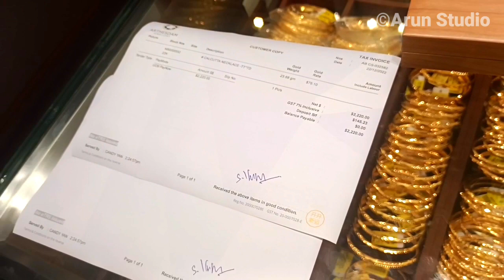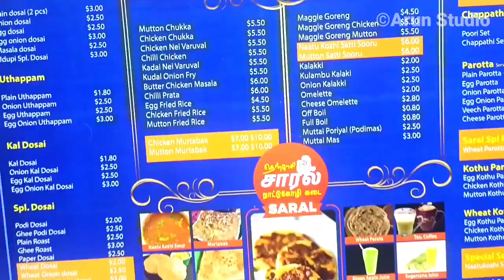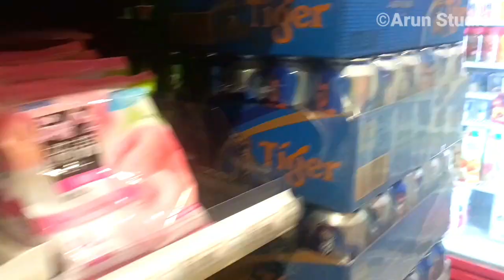Singapore Food Taste & Review | 🍗Briyani | Singapore videos Part-19